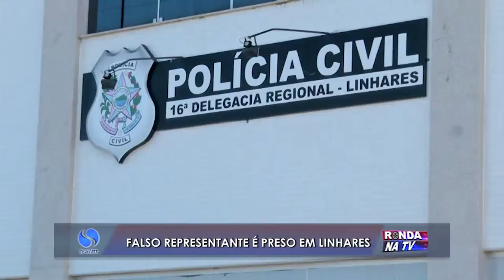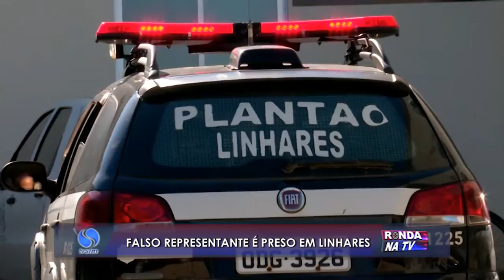Falso representante é preso em Linhares